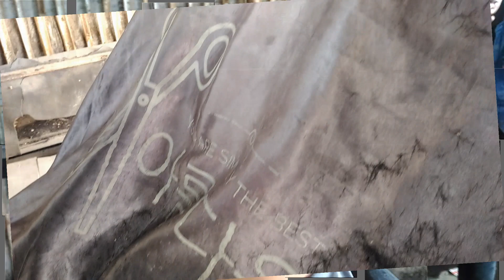TOP COLLECTIONS FLAT TOP & UNDER CUT ON MY HISTORY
Video hasil akhir cukuran flat top dan under cut history pangkas rambut ardjoena